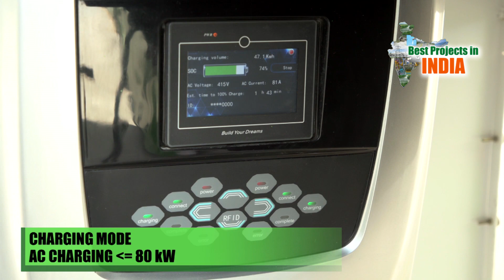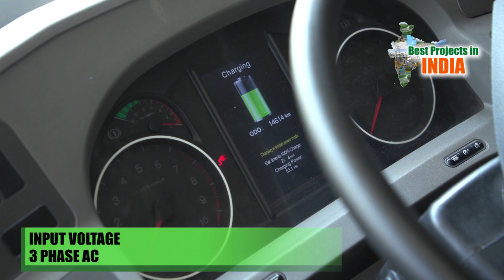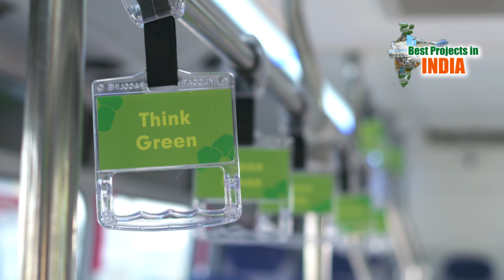Olectra Greentech Limited Presents OLECTRA K9 Electric Bus || Best Projects In india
OlectraGreentech Limited Presents OLECTRA K9 Electric Bus || Best Projects In india

References :

Best Projects In India MEIL Megha Engineeringkaleshwaram projecct,kaleshwaram project latest videos,olectra-byd ebuzz k9 electric bus,electric bus,olectra greentech limited,olectra byd electric bus manufacture in india,olectra byd top electric bus manufacture in india/,electric bus in india,electric buses in delhi,features of electric bus,olectra byd bus,byd chinese electric bus,12 meter electric bus,ashok leyland electric bus,tata electric bus update.